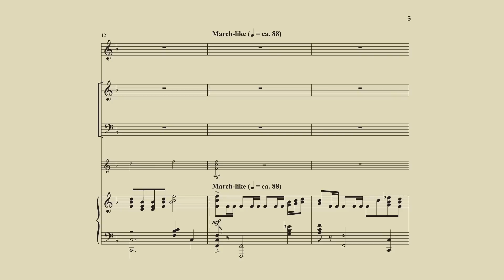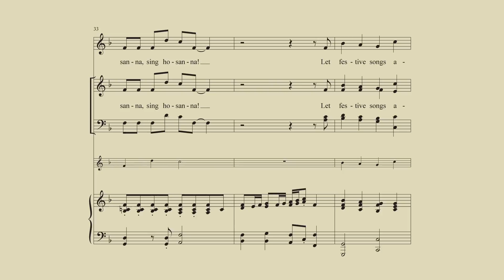Let Hosannas Ring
This video is about Let Hosannas Ring